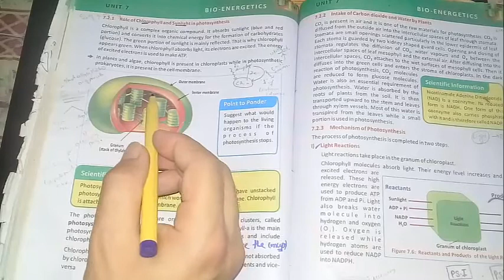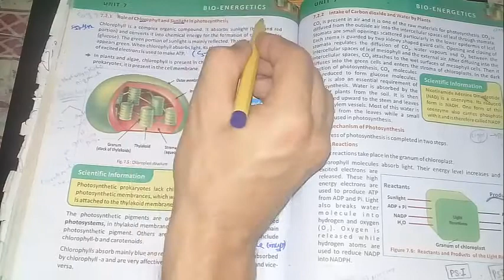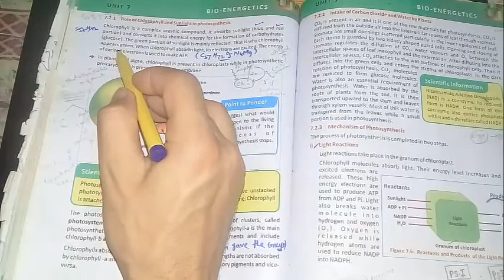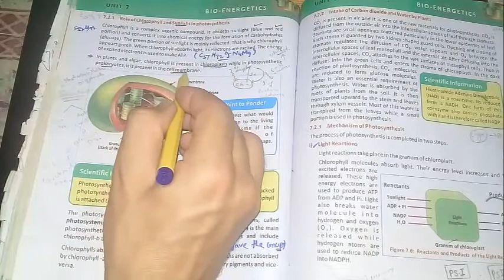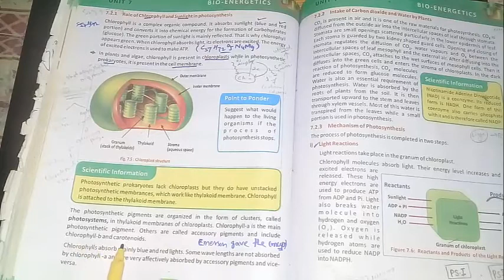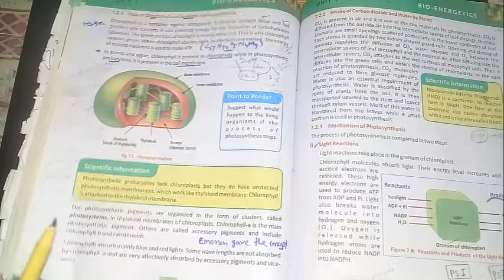Lecture 52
Lesson name:
Topic name: